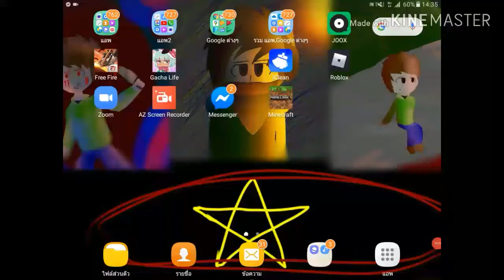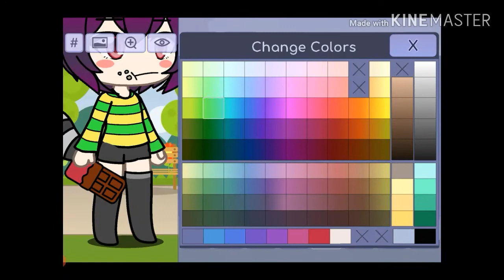Avatar chara ver.fox